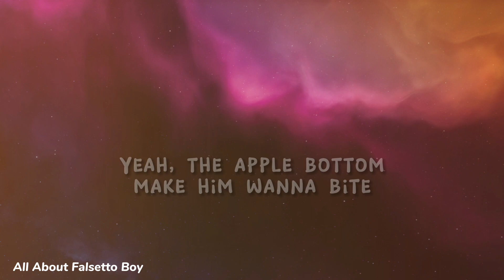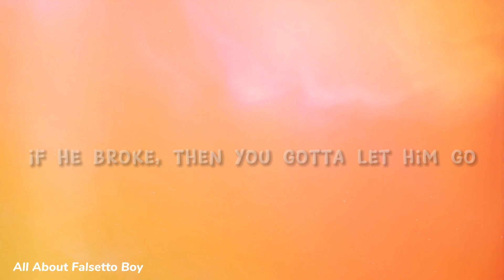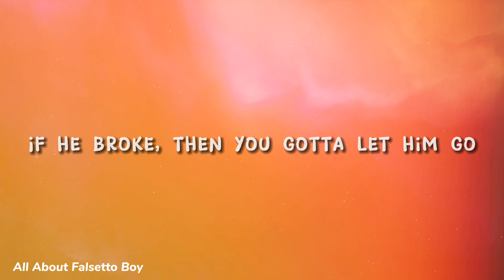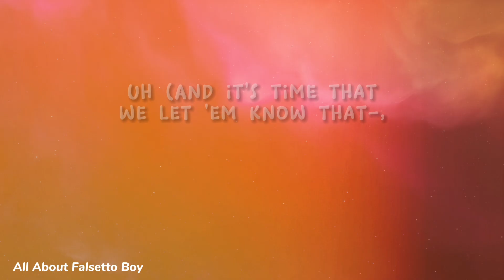Coi Leray - Players - Lyric Video